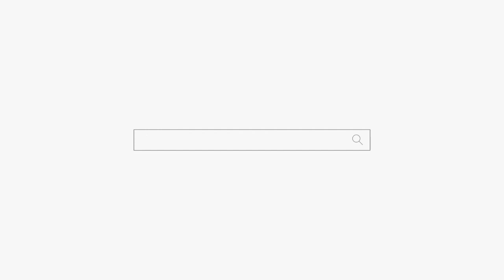엄마는 왕이 될 상이요! 강남점집 부산점집 서울점집 유명한점집 용군TV 소리당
됩니다.